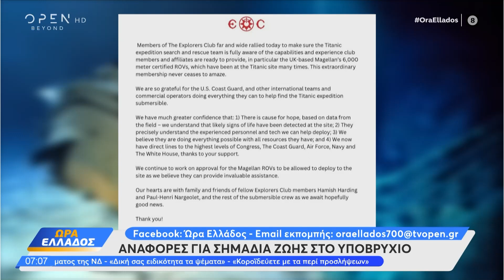Αναφορές για σημάδια ζωής στο υποβρύχιο | Ώρα Ελλάδος 21/06/2023 | OPEN TV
Γίνετε μέλος στο κανάλι του OPEN για να αποκτήσετε πρόσβαση σε προνόμια:
Τι λένε οι τελευταίες πληροφορίες για το υποβρύχιο.